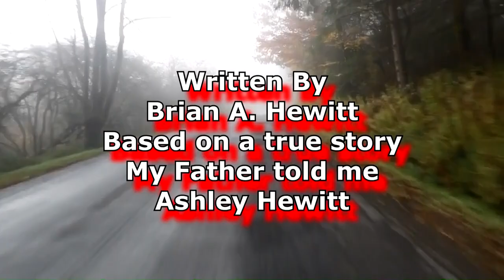Posted (short horror film)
Two friends, one wanted to go camping, the other wanted to make a horror film for his YouTube page. They both got what they wanted. This is a short horror film Directed by Brian Hewitt and Michael Fitzgerld of Fiendish Films
Starring IH Vergara, Jonny Peluso, Jen Potter, Kevin "Thor" Reynolds, David Goodrich, and Brian Hewitt.